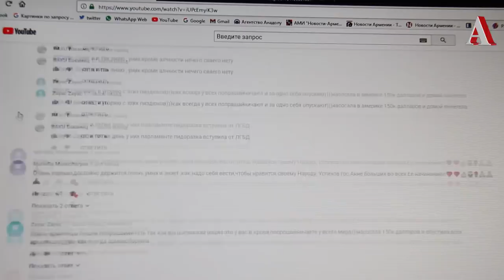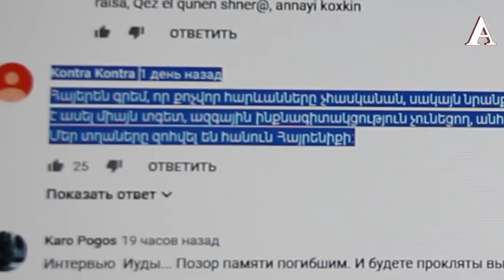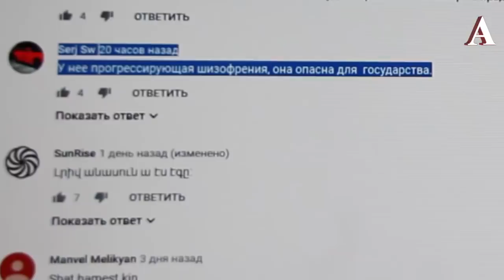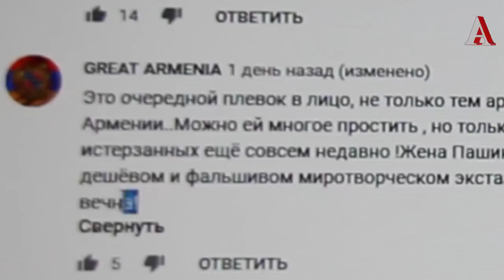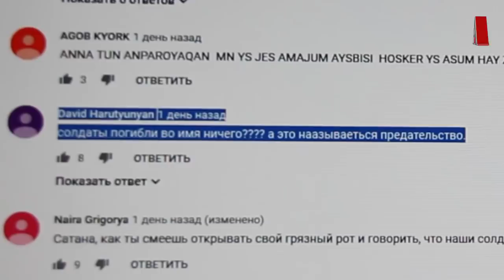Ermənilər Paşinyanın arvadı haqqında: Akopyana hücumların arxasında kim dayanır?